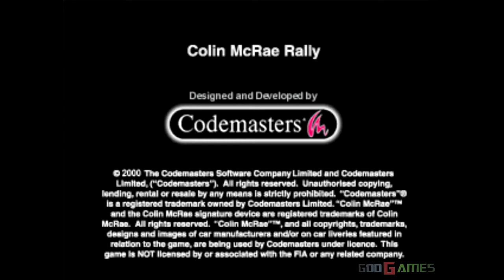Colin McRae Rally - Gameplay PSX (PS One) HD 720P (Playstation classics)